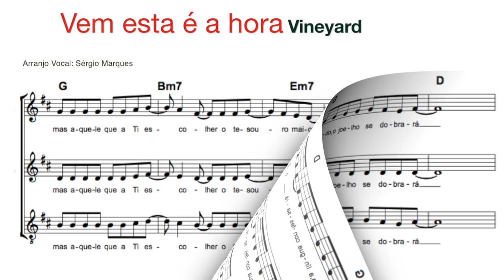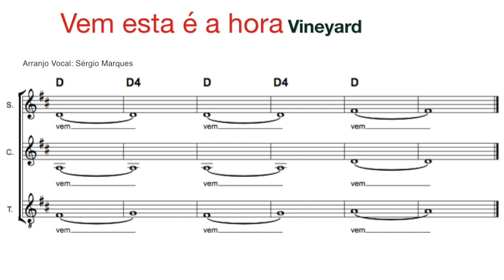Arranjo Vocal - Vem Esta é a hora - Vineyard - partitura vocal - Vozes A cappella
Mais uma harmonia vocal pra você estudar, com Sérgio Marques e Graziele Marques.

Vineyard, comunidade